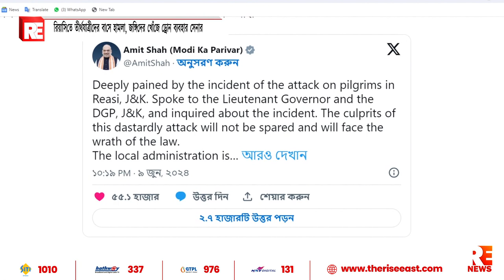রিয়াসিতে তীর্থযাত্রীদের বাসে হামলা, জঙ্গিদের খোঁজে ড্রোন ব্যবহার সেনার